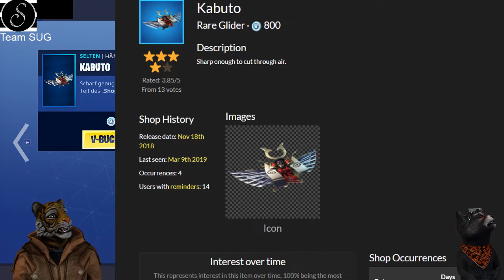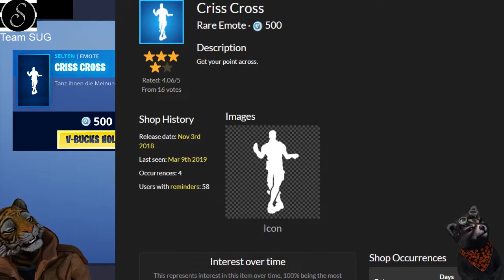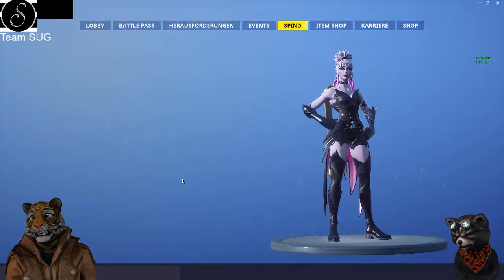DER NEUE SCHATTENBOXER EMOTE MIT VIELEN SKINS | FORTNITE DAILY SHOP